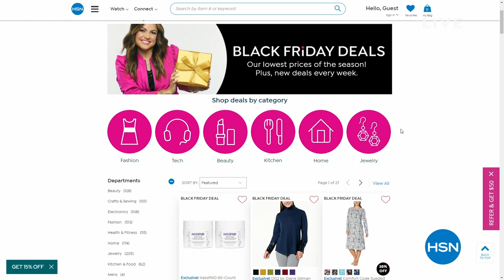IMAN Global Chic 3piece Chiffon Cardigan with Tank Pan...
IMAN Global Chic 3piece Chiffon Cardigan with Tank   Pant Set
Be perfectly polished in this timeless threepiece set from Iman. The flowy, cascading chiffon cardigan complements the jersey knit tank and pant, giving you a look made for compliments.